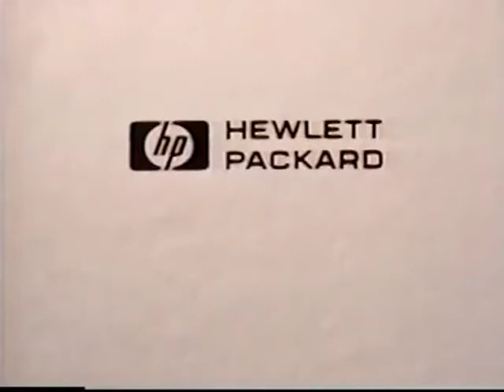HP LaserJet 4L Commercial